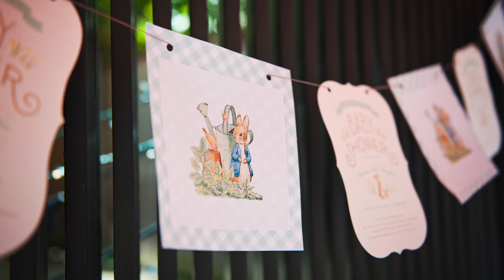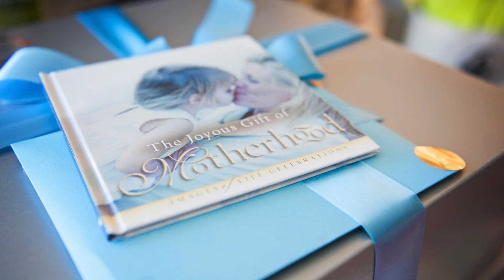Martina's Baby Shower